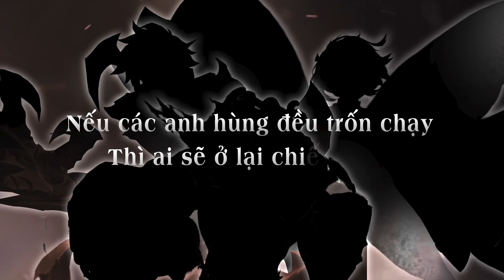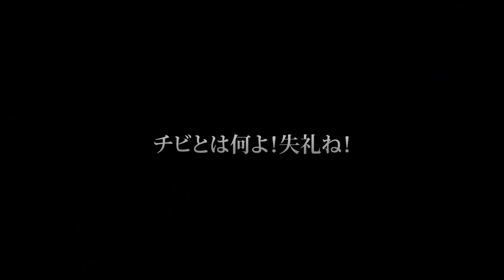MV Công lý sẽ được thực thi! - Liên Quân x One-Punch Man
▎Công lý sẽ được thực thi!

Là người hâm mộ One-Punch Man, bạn nhất định phải nghe bản nhạc nền đỉnh cao này, Justice Enforcement. Cùng xem hiệu ứng chiêu thức của các nhân vật trong lần hợp tác này nhé!